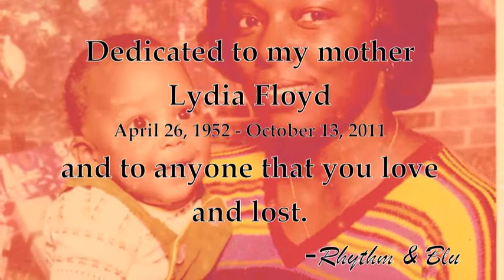RoseBud - Rhythm & Blu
FOR BEST QUALITY: Click on 480p!!
The second single from Rhythm & Blu upcoming album Ampersand (Summer '14).